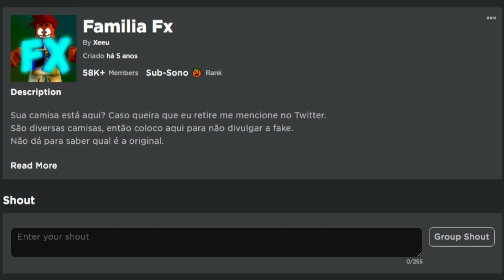ITEM GRÁTIS! PEGUE AGORA ASA DE DRAGÃO GRÁTIS - ROBLOX